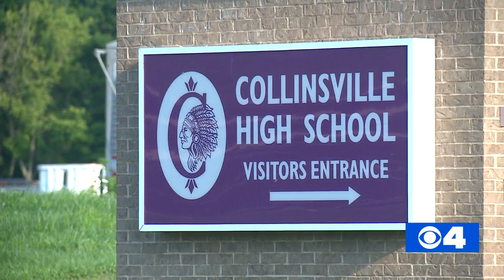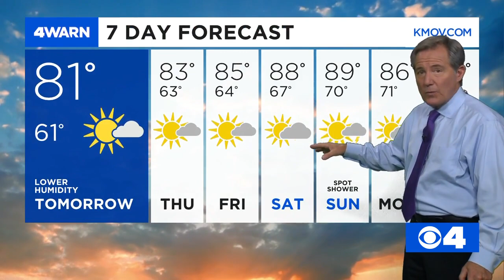News 4 Afternoon Update: August 18, 2020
New coronavirus restrictions in place in Illinois, Collinsville schools go virtual, MLK Bridge reopens tomorrow & a look this afternoon’s hit-and-miss shower chances.